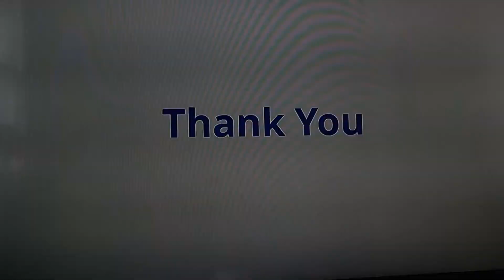baby einstein funding